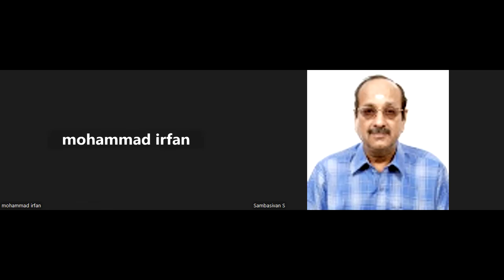PNB CREDIT OFFICER 31072924 PL GPAY RS. 503 /RS. 305 TO 9003037557 FOR TWO ONE INTERVIEW WAPP